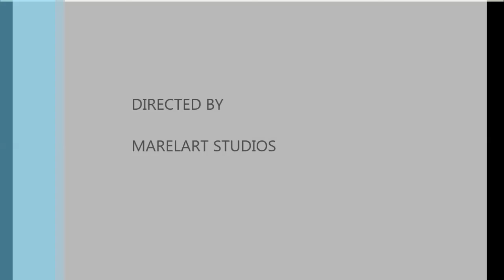NO DEBO | poesía erótica sensual en EL BUNKER | MarelArt